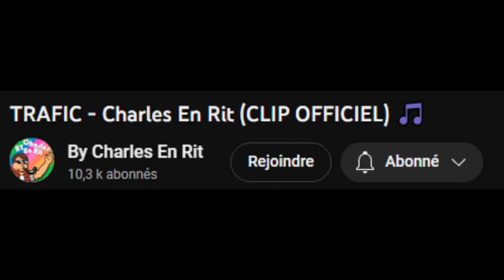Montre nous l'effet RAT'S !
voici mon petit tuto de peinture rat's sent a avoir besoin de poncer ta carrosserie et la léser a rouille.